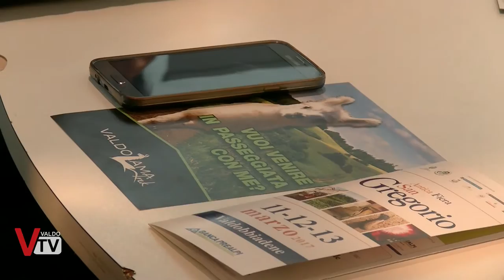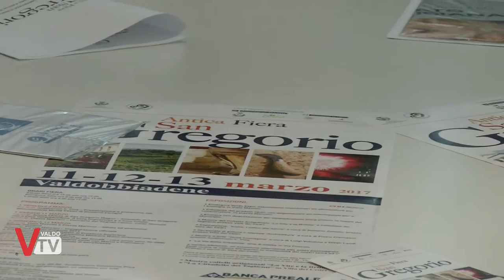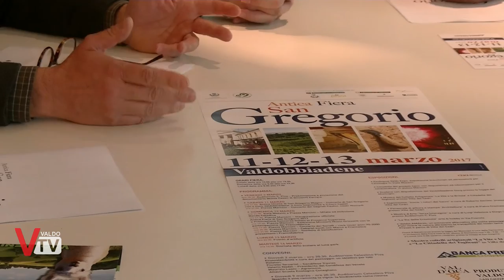Conferenza stampa Antica Fiera di San Gregorio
Anche quest'anno Valdo Tv è presente all'antica Fiera di San Gregorio. Nella conferenza stampa si sono elencate le principali novità presenti in questa nuova edizione della Fiera di Valdobbiadene.